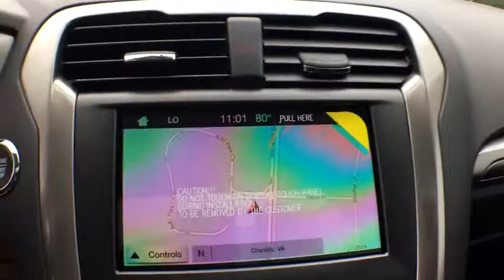2017 Ford Fusion Chantilly, Leesburg, Sterling, Manassas, Warrenton, VA C75402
2017 Ford Fusion SE 6-Speed Automatic. 31/21 Highway/City MPG Ted Britt Ford #1 Ford Dealer on the East Coast!